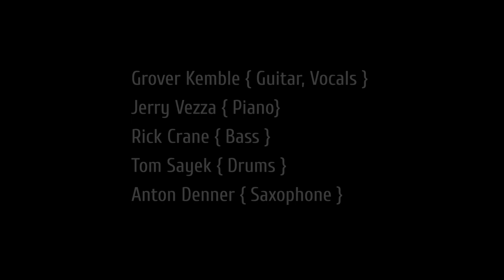Love is Just A Game (That People Play) - Grover Kemble w/ Jerry Vezza Quartet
Grover Kemble w/ Jerry Vezza Quartet perform "Tales and Tunes" concert at Bickford Theatre.

Grover Kemble (Guitar, Vocals)
Jerry Vezza (Piano)
Rick Crane (Bass)
Tom Sayek (Drums)
Anton Denner (Saxophone)